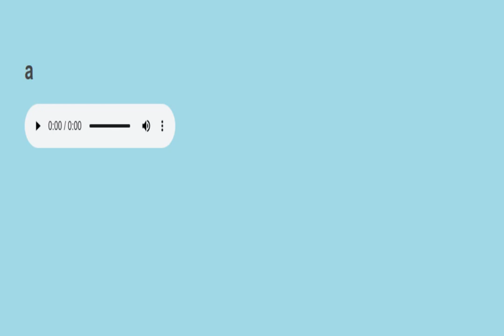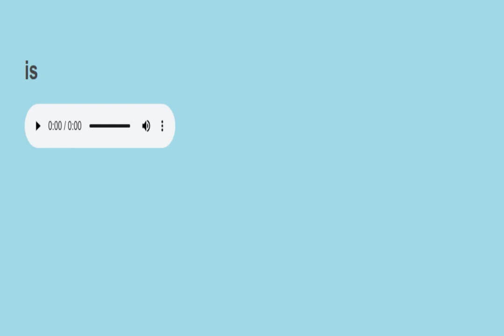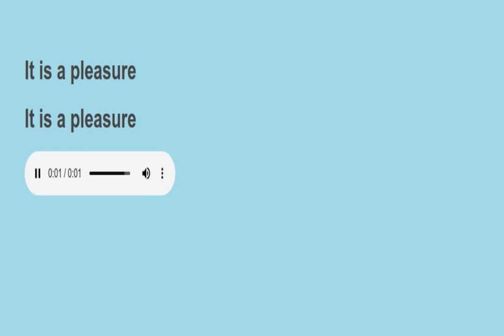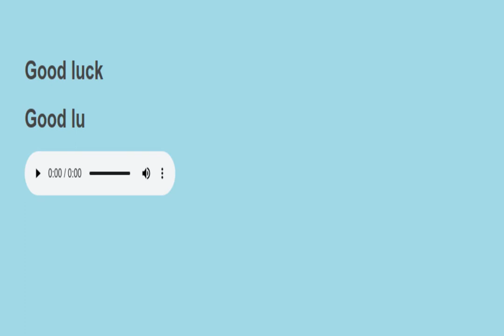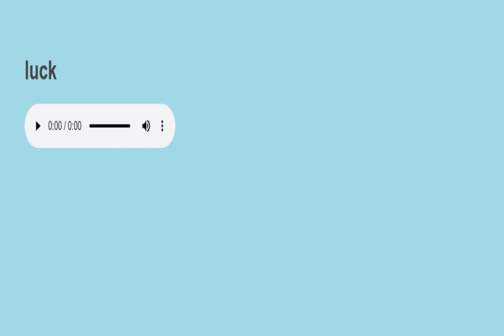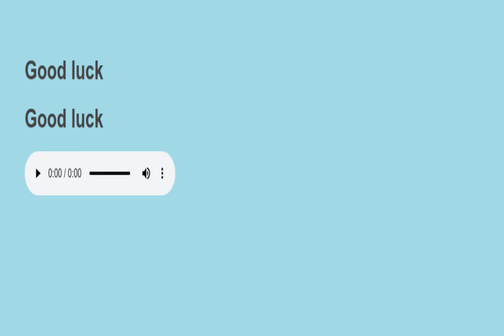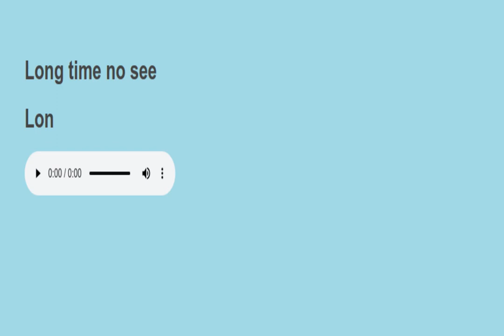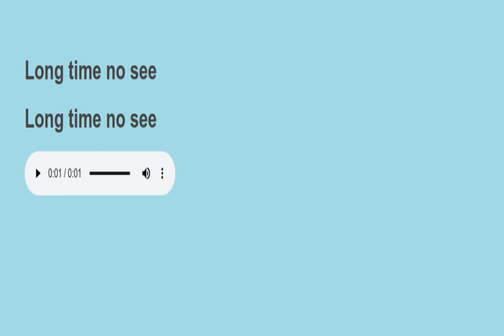Sight sentences reading practice 133